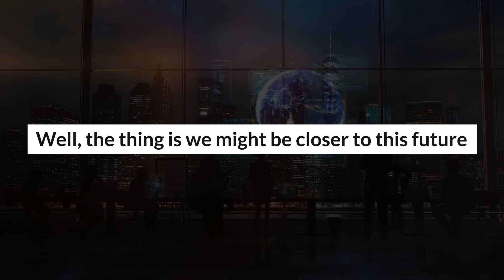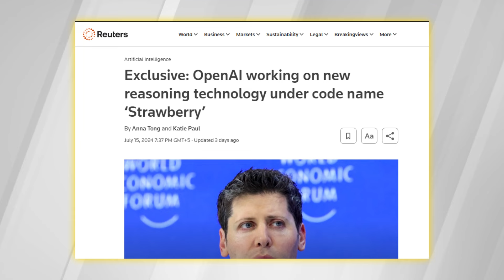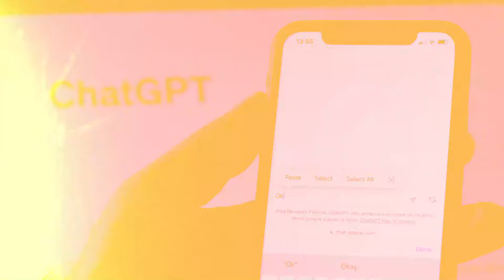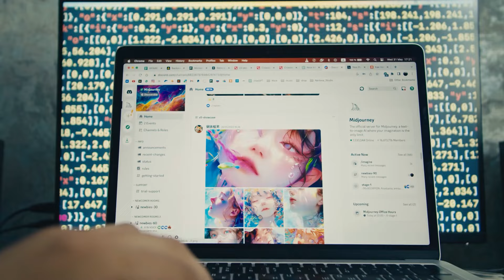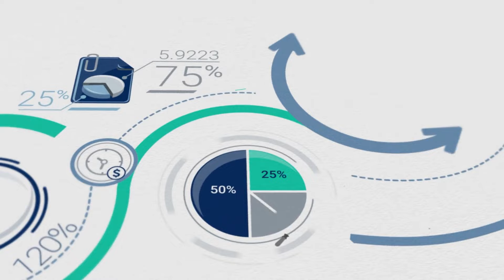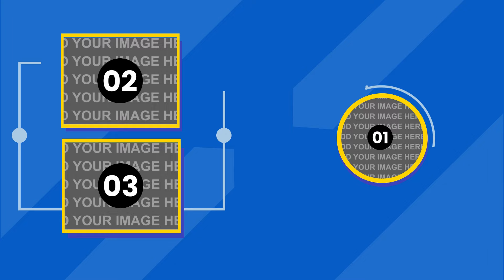OpenAI’s Leaked Project Strawberry will REPLACE Researchers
In today's video, we're going to talk about an exciting leak from OpenAI about a project called "Strawberry”. We'll also discuss what Project Strawberry, previously known as Q-star, is all about and how AI might replace human researchers, with insights from Sam Altman, the CEO of OpenAI.

CHAPTERS

Machines can Replace Human Participants
Sam Altman about PhD-Level Intelligence in AI
Project Strawberry
Agentic AI’s Autonomous Research
The Race for AGI